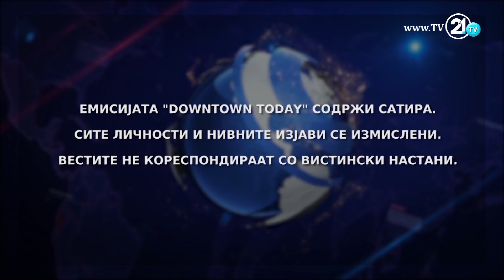DOWNTOWN TODAY - ИВАНОВ МУ ДОДЕЛИ ОРДЕН НА ПУТИН